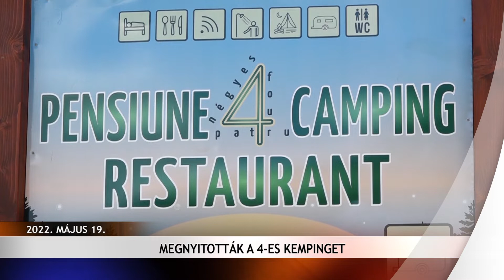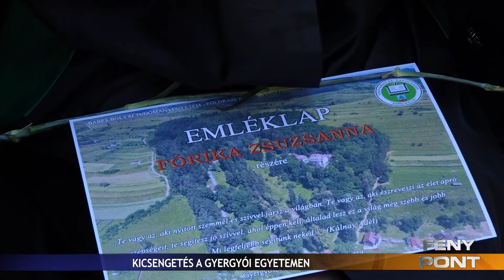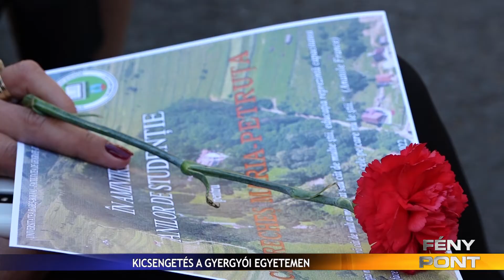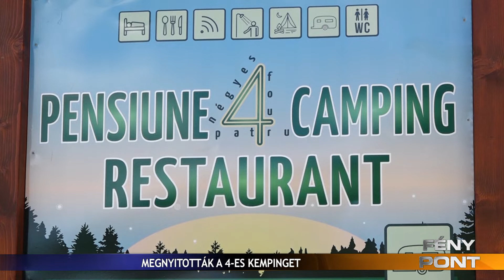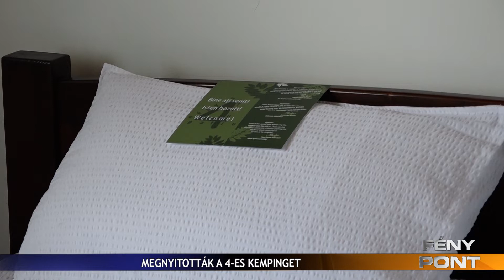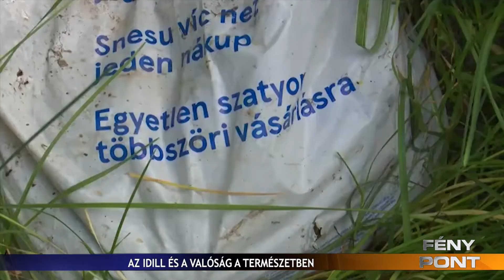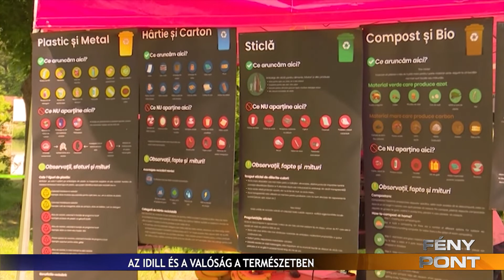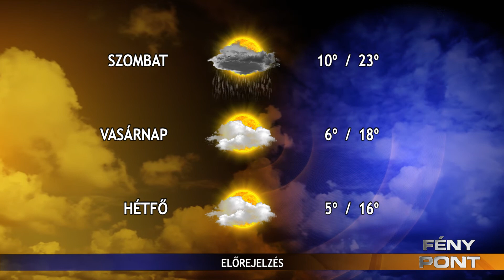Fény Pont 2022. május 19.